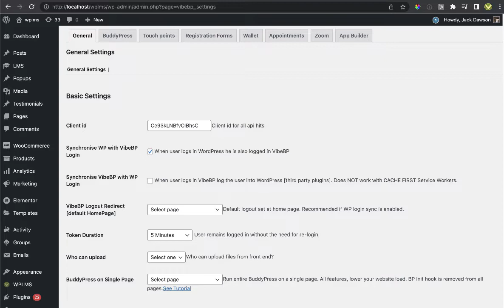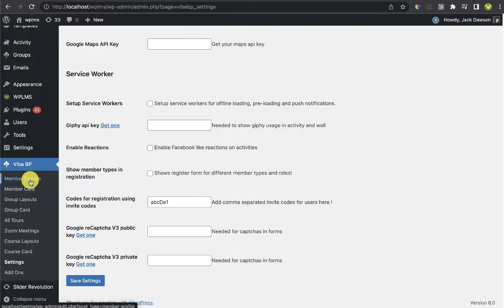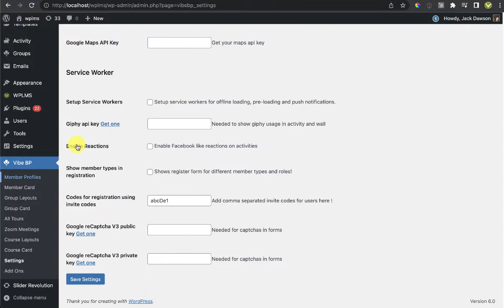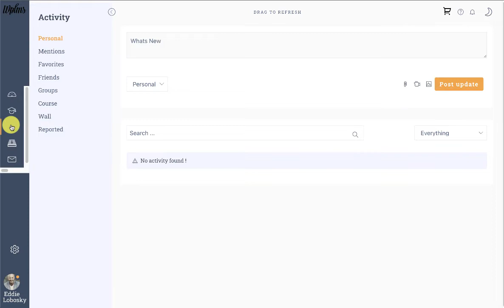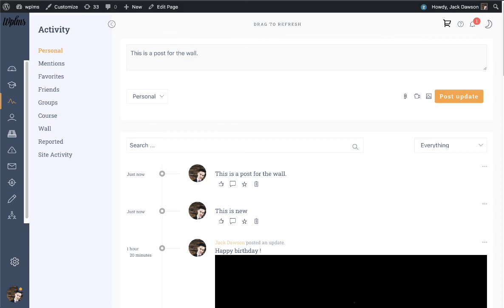Vibe Social Network Wall & Reactions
Social network features in WPLMS built on Vibe Plugin. VibeBP 1.8.8 version